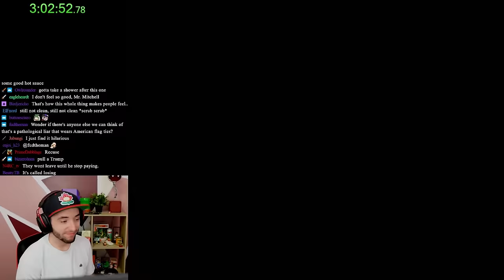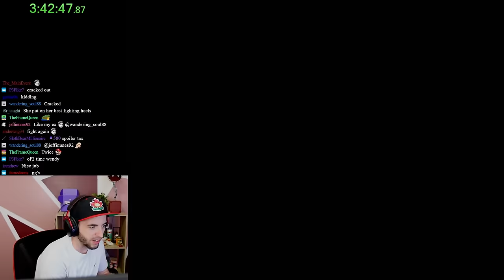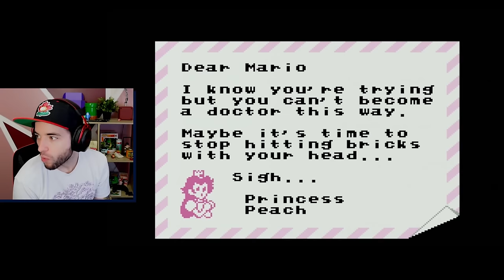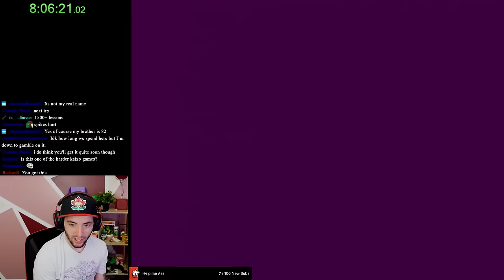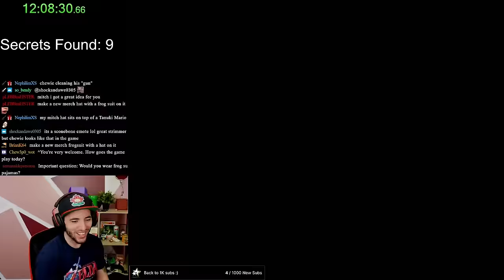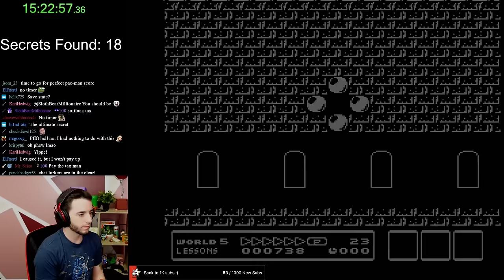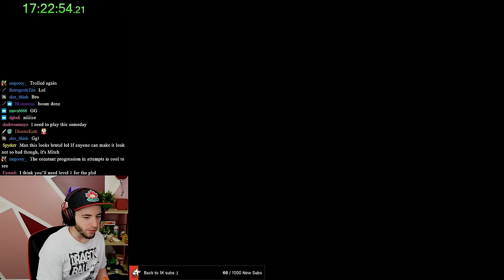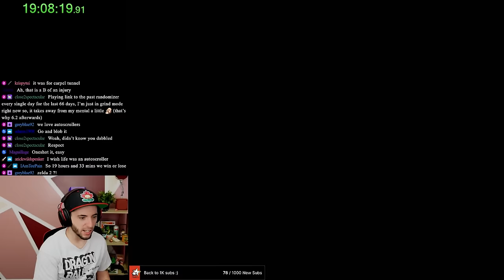Mario 3 but it's way harder than you remember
ALL SECRETS playthrough of SMB PhD by Slothbear. 26 hours condensed for your viewing pleasure.